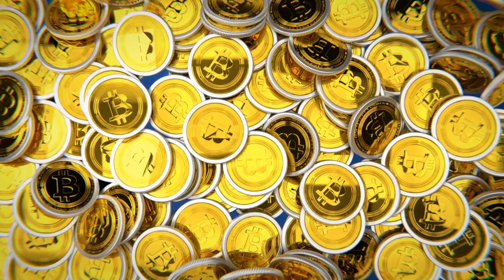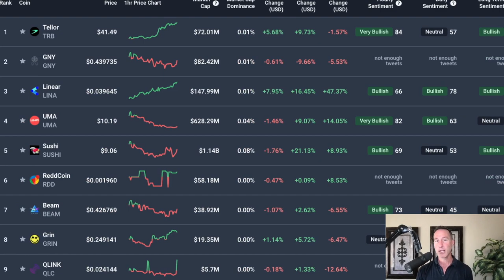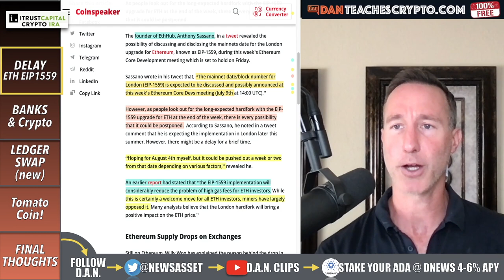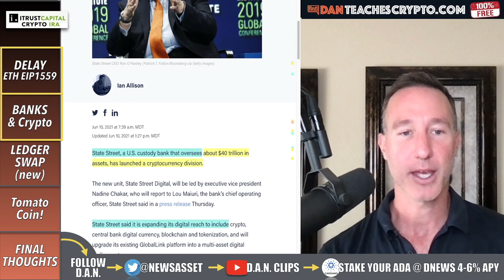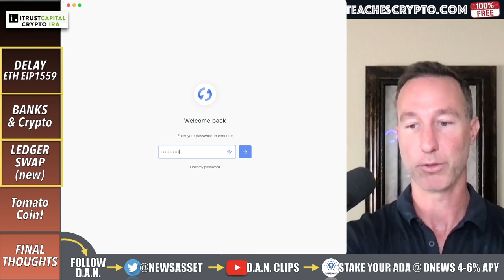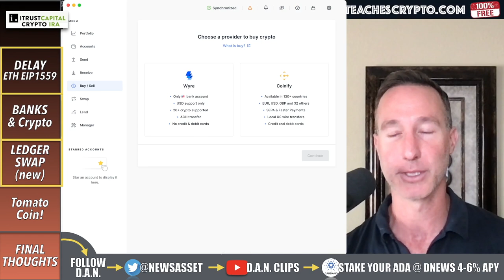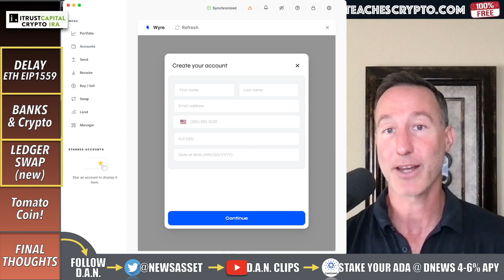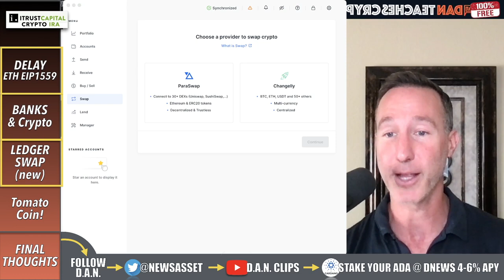THE ETHEREUM HARD FORK HAS A DATE. BE READY.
It has been announced that there is a possibility of the Ethereum London Hard fork EIP1559 may be delayed until August and maybe even September. Also, banks like Barclays are shutting down payments to exchanges and Ledger Nano has some new tricks up it's sleeves.

0:00 - Market Recap | Topics Overview
3:01 - Ethereum EIP1559 Possible Delay
5:03 - Barclays rejecting Crypto
8:26 - Ledger Buy & Swap
14:46 - Tomatocoin

●▬▬▬▬▬▬CRYPTO ESSENTIALS▬▬▬▬▬▬▬●

●▬▬▬▬▬▬▬▬FOLLOW D.A.N.▬▬▬▬▬▬▬▬▬▬●

●▬▬▬▬▬▬▬▬STRATEGIES▬▬▬▬▬▬▬▬▬●